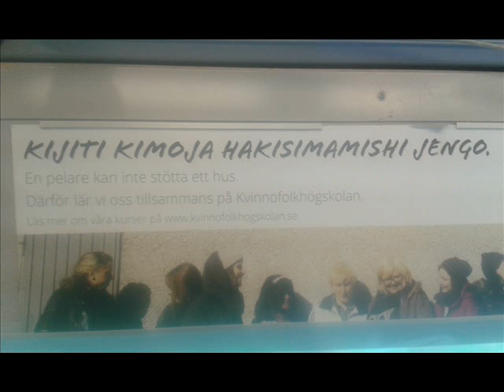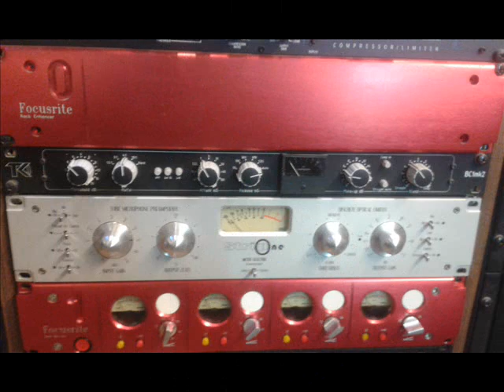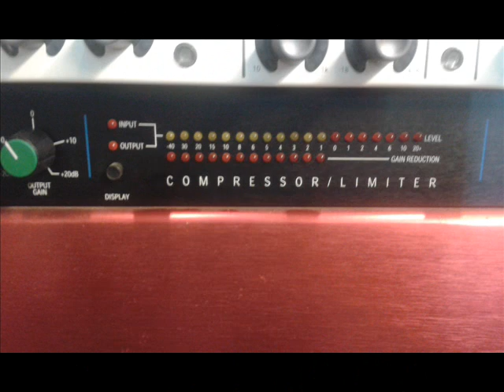Artist. SIMAO. Track. MAMBO MENGI.( see next level ) Biorn Records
Biorn Records. @ Facebook page. @Instagram. @Twitter